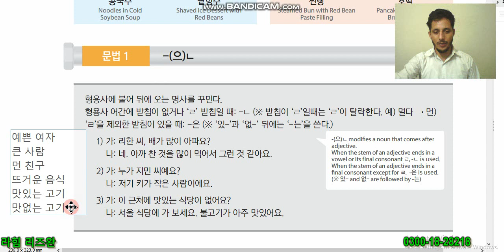EPS TOPIK Book 2 Grammar Part 3 -(으) ㄴ